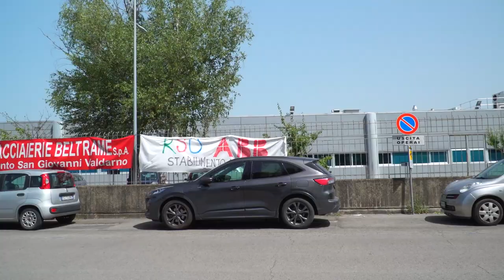Clementy e il futuro di Fimer, il CdA a confronto con i lavoratori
Dopo mesi di incertezze lavoratori e sindacati vogliono vederci chiaro, sono state  troppe le delusioni che si sono susseguite mese dopo mese per accogliere con calore l'ultimo annuncio del Cda dell'azienda.
Martedì pomeriggio è stato proprio uno dei consiglieri della Fimer, Luca Bertazzini, che da giorni gestisce in prima battuta il confronto, a presentarsi ai cancelli dell'azienda di Terranuova Bracciolini. Qui ha incontrato prima i dipendenti e poi i sindacati, per illustrare il piano di rilancio, che passa del fondo inglese Clementy.